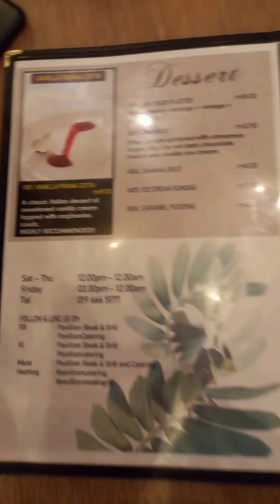Pavillion Steak & Grill, Bangi